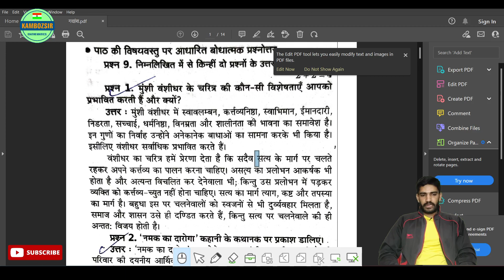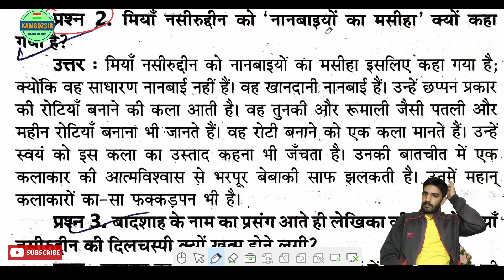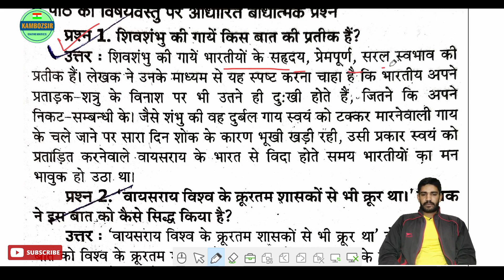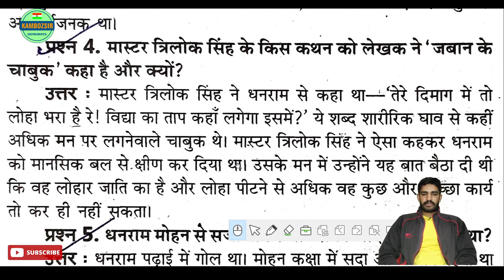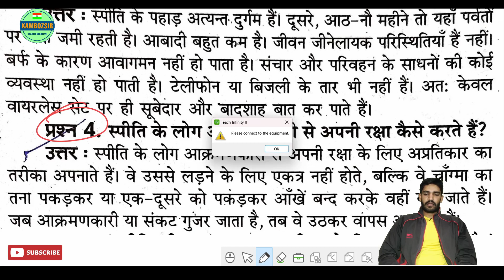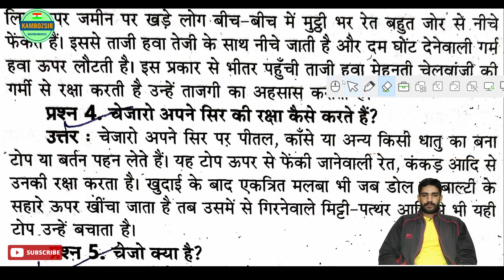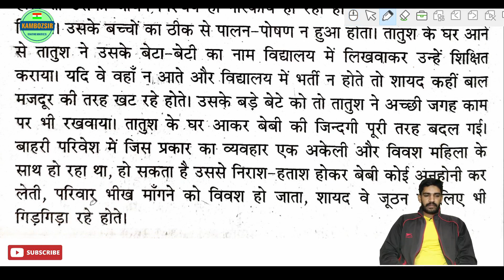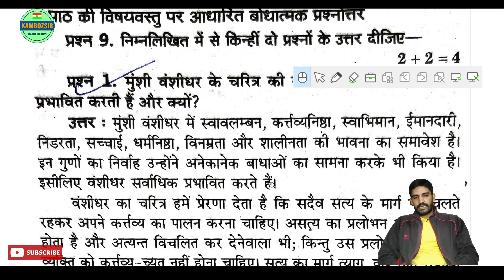कक्षा 11 हिंदी गद्यांश के महत्वपूर्ण प्रश्न 2023|कक्षा 11 हिंदी वार्षिक पेपर के महत्वपूर्ण प्रश्न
कक्षा 11 हिंदी वार्षिक पेपर 2022-23|Class 11th Hindi Yearly Exam 2022-23|Hindi Paper 2023

हिंदी गद्यखण्ड के महत्वपूर्ण प्रश्न
हिंदी 5 गद्यखण्ड के महत्वपूर्ण प्रश्न
11th हिंदी गद्यखण्ड के महत्वपूर्ण प्रश्न
11th हिंदी के गद्यखण्ड के महत्वपूर्ण प्रश्न
हिंदी के 3 सबसे गद्यखण्ड के महत्वपूर्ण प्रश्न 11th
2023 में आने वाली हिंदी गद्यखण्ड के महत्वपूर्ण प्रश्न
शिक्षा का महत्व हिंदी गद्यखण्ड के प्रश्न
हिंदी में गद्यखण्ड के प्रश्न कैसे लिखें
गद्यखण्ड के प्रश्न लेखन हिंदी class 11
गद्यखण्ड के प्रश्न लेखन हिंदी class 11th
यूपी बोर्ड कक्षा 11 हिंदी में गद्यखण्ड के प्रश्न कैसे लिखें
विज्ञान के चमत्कार गद्यखण्ड के प्रश्न हिंदी में कक्षा 11
गद्यखण्ड के महत्वपूर्ण प्रश्न 2023
5 सबसे गद्यखण्ड के महत्वपूर्ण प्रश्न 2023
महत्त्वपूर्ण गद्यखण्ड के प्रश्न class 10
कक्षा 11 हिंदी का महत्वपूर्ण प्रश्न गद्यखण्ड के प्रश्न
कक्षा 11 वार्षिक पेपर हिंदी
कक्षा 11 हिन्दी गद्यखण्ड के महत्वपूर्ण प्रश्न
हिंदी के गद्यखण्ड के महत्वपूर्ण प्रश्न
हिंदी के सबसे गद्यखण्ड के महत्वपूर्ण प्रश्न
हिंदी के 5 सबसे गद्यखण्ड के महत्वपूर्ण प्रश्न
कक्षा 11 वीं हिंदी महत्वपूर्ण प्रश्न
गद्यखण्ड के प्रश्न कक्षा 11 हिंदी
गद्यखण्ड के प्रश्न हिंदी में
हिंदी गद्यखण्ड के प्रश्न ग्यारहवीं कक्षा
कक्षा 11वी हिंदी महत्वपूर्ण प्रश्न
एनवीएस हिंदी अभ्यास प्रश्न पत्र
हिंदी व्याकरण महत्वपूर्ण प्रश्न
11th Yearly question paper 2022-23
11th Yearly question paper 2023 pdf
state board 11th Class Yearly Question paper 2023 Download

कक्षा 11वीं हिंदी पेपर वार्षिक परीक्षा 2022-23
कक्षा ग्यारहवीं हिंदी वार्षिक परीक्षा 2023
कक्षा ग्यारहवीं हिंदी वार्षिक का पेपर
कक्षा ग्यारहवीं हिंदी वार्षिक परीक्षा पेपर
कक्षा 11वीं हिंदी का पेपर वार्षिक परीक्षा 2023
कक्षा 11 हिंदी वार्षिक परीक्षा पेपर
कक्षा 11 वार्षिक परीक्षा हिंदी
कक्षा ग्यारहवीं हिंदी वार्षिक परीक्षा
वार्षिक परीक्षा पेपर कक्षा ग्यारहवीं हिंदी
वार्षिक परीक्षा 2023 कक्षा ग्यारहवीं हिंदी पेपर
वार्षिक परीक्षा 2023 कक्षा ग्यारहवीं हिंदी का पेपर